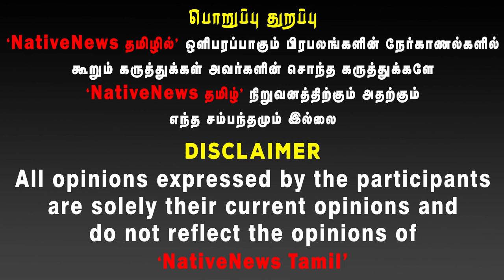குல்லா போட்டுக்கிட்டு ரம்ஜான் கஞ்சி குடிக்கலாம்! தேச பக்தர்கள் ஊர்வலத்தை தொடங்கி வைக்க கூடாதா?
In this compelling interview, renowned political critic Chinnappa Ganesan delves deep into the recent political storm surrounding Edappadi Palaniswami's bold decision against senior AIADMK leader Thalavai Sundaram. Ganesan offers an in-depth analysis of the internal dynamics within the AIADMK, the underlying causes of this decisive action, and the potential impact on Tamil Nadu's political landscape.

What led to this unexpected move? How does this reflect on Palaniswami's leadership, and what does it mean for the party's future?

Join us as we explore the key issues driving the current political discourse, including factionalism within AIADMK, leadership challenges, and the implications for upcoming elections.

Don't miss out on this insightful discussion packed with political analysis and expert commentary!

Welcome to NativeNews Tamil – your go-to destination for the latest press meets and public speeches from prominent political personalities across India and Tamil Nadu. Our channel brings you unfiltered coverage of key events, where political leaders share their views, strategies, and opinions directly with the public.

We feature speeches and press conferences from influential figures representing major political parties like Bharatiya Janata Party (BJP), Indian National Congress (INC), Dravida Munnetra Kazhagam (DMK), All India Anna Dravida Munnetra Kazhagam (AIADMK), and more. Whether it's election campaigns, policy announcements, or major political gatherings, we ensure you stay updated on every crucial moment.